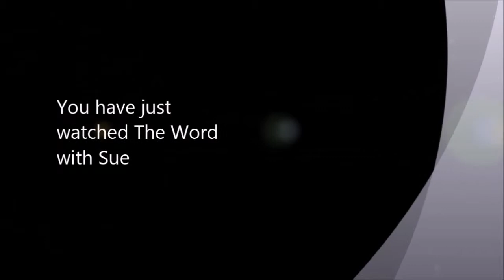The Word with Sue--What Name Identifies You?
The WELL (Women Empowered for Life and Leadership) is a site dedicated to edifying those in the Christian community; particularly targeting women.  Suzan Thompson, the founder, really just wants to use this site as a vehicle to spread the Word of God.